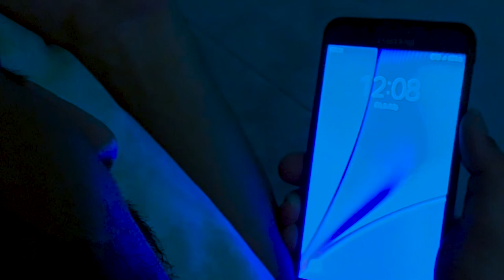Phantasma | 3rd Class Pictures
Based on an urban legend.

Written, Edited & Directed by: Xianoo Khan
Produced by: 3rd Class Pictures